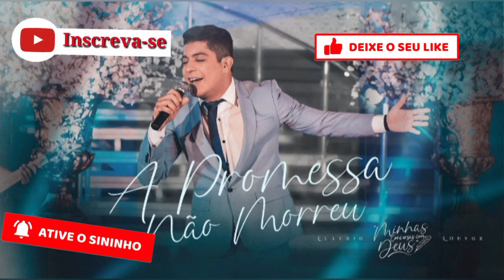A Promessa Não Morreu (Acapella)